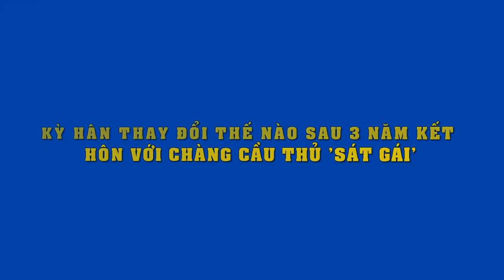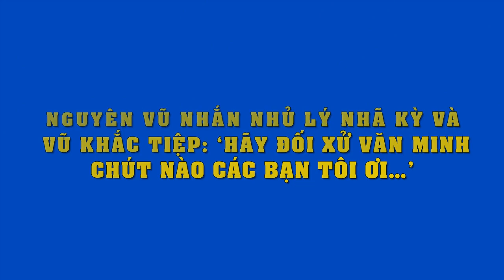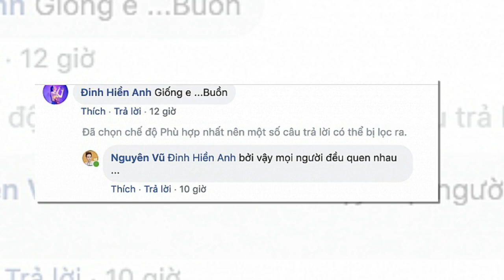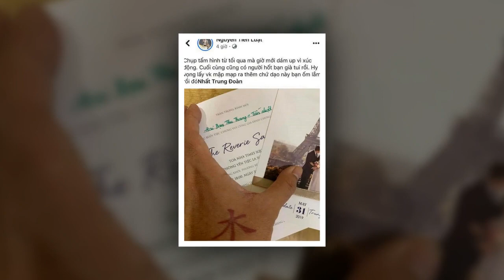Kỳ Hân thay đổi thế nào sau 3 năm kết hôn với chàng cầu thủ ’sát gái’